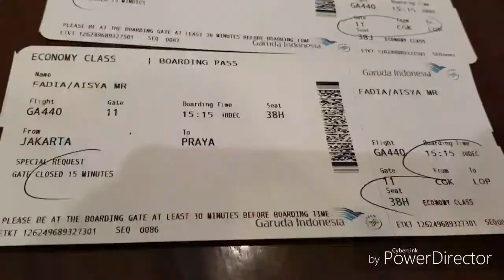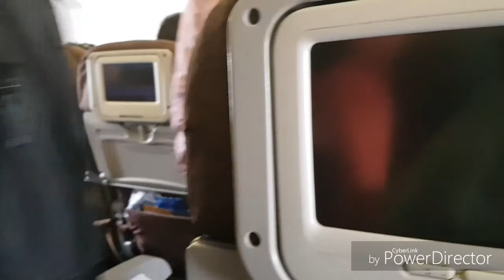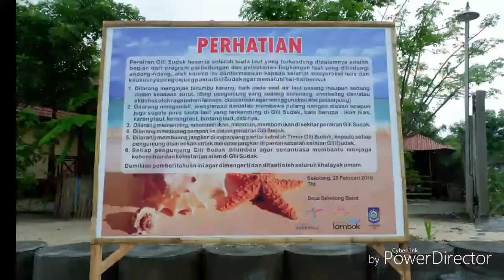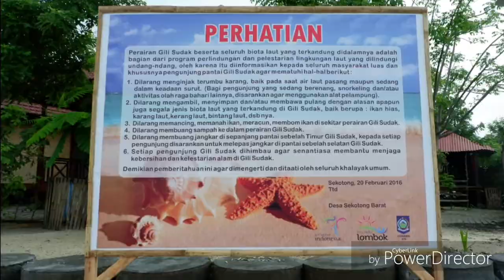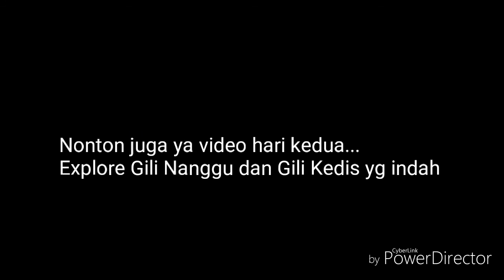TRIP LOMBOK PART 1